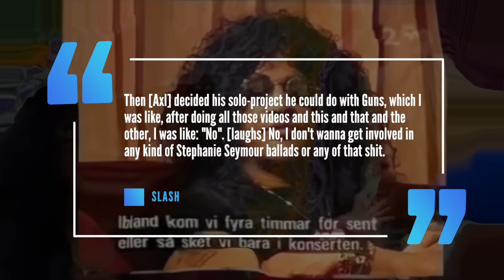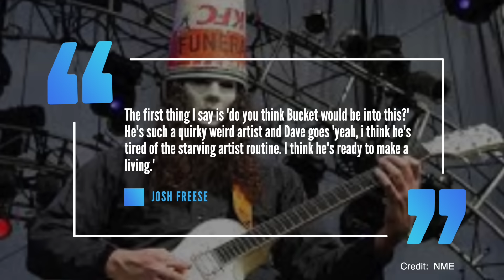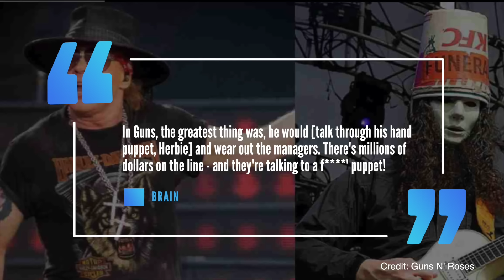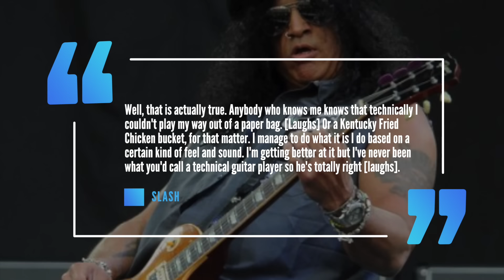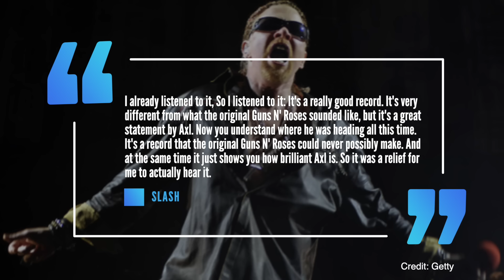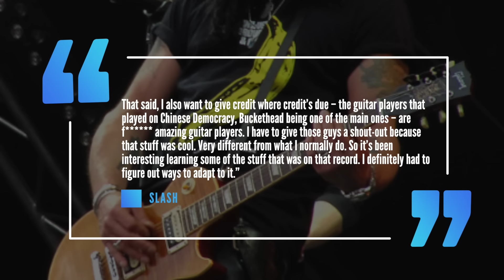Why SLASH DIDN'T LIKE BUCKETHEAD (GUNS N' ROSES)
Guns N' Roses: The Slash Buckethead Feud? During the Chinese Democracy Years

0:00 - Guns N' Roses falls apart
2:22 - Axl Rose's New Band With Buckethead
3:53 - Slash Slams Axl's New Band
5:34 - Buckethead Leaves Axl
6:37 - Slash Slams Buckethead
8:55 - Feud Ends

Guns N’ Roses would rule the world from 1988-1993 releasing several huge albums including Appetite for Destruction and the Use Your Illusion Records. Following the Use your illusion tour in 1993, the band struggled to write new material. The band cobled together a covers album that was put out in 1993 tilted the spaghetti incident and the following year they released a cover of the rolling stone’s song sympathy for the devil for the  film interview with the vampire. By 1995 Slash released his side project Slash’s snakepit, signalling the end of his working relationship with frontman Axl Rose for nearly 20 years. He would leave the band the following year and would be followed by bassist Duff McKagan in 1997 and drummer Matt Sorum would be fired by Rose the same year. By 1998 Rose was the last man standing from the 80’s lineup of the band. He had to assemble a new band and while a lot of people came and went over the next 2 decades, one of the more interesting members to join the band was guitarist Buckethead. But how did guitarist Slash feel about Buckethead, that’s what we’re going to discuss in today’s video.

It was frequently reported in the press in the early to mid 90’s that frontman Axl Rose was not just a fan of hard rock music, but more alternative bands including Jane’s Addiction, Pearl Jam and Nine Inch Nails. When Guns N’ Roses began workign on their proper follow up to 1991’s use your illusion it was reported that Rose wanted the band’s music to grow and evolve, while guitarist Slash wanted to stay closer to the band’s hard rock sound. Perhaps Rose gave us a sneek peak of where his mind was at when he put out the head scratching tune My World on Use your illusion 2. In 1995 Slash who was doing press for Slash’s Snakepit revealed where Axl’s mind was at the time musically saying to metal hammer There was a point there where Axl goes: 'I'm gonna do a solo record, and I'm gonna get Trent Reznor and Dave Navarro, and [Dave Grohl,] the drummer from Nirvana...' and so on. And it's like, he doesn't even know half of these people. He's just pulling them out of the sky." (Slash, Metal Hammer, 11/95)

In a separate interview with Canadian Radio Slash would state the same year "Then [Axl] decided his solo-project he could do with Guns, which I was like, after doing all those videos and this and that and the other, I was like: "No". [laughs] No, I don't wanna get involved in any kind of Stephanie Seymour ballads or any of that shit.

As Axl assembled his new lineup of GUns N’ Roses in the late 90’s he would bring in nine inch nails guitarist Robin Finck, who played with the band in 1998 and 1999, but he would depart the group just before the millennium leaving the band without a guitarist. While future guitarist Richard Fortus was asked to audition it would fall through with him recalling to "I was scheduled to ultimate guitar They called and said, 'Yeah, we want to fly you out this week.' I was going to be there anyway doing sessions, so I could do it at that time. They said, 'Perfect.' I didn’t hear back from them, so I just figured, 'Well, it must not be happening.'" (Richard Fortus, Ultimate Guitar, 11/26/08). In a separate interview with TImes Union he would state
"Before that audition happened, Axl saw Buckethead play, and he decided to go with him instead

Fortus wouldn’t join the band until 2002 and still plays with them to this day. As for how Buckethead joined, Rose wasn’t sure how to get a hold of the guitarist, but Guns N’ Roses drummer at the time Josh Freese knew Buckethead and helped Rose track him down. Freese would reveal to podmotaic that he had heard that buckethead was up in san francisco hanging out with the band Primus so Freese would place a call to Primus manager Dave Lefkowitz recalling the conversation he had with Lefkowitz  The first thing I was like, "Do you think Buckethead would be into this, he's such a quirky, weird, artiste?" And Dave goes, "Yeah, I think he is tired of the starving artist routine, I think he is ready to make a living"."